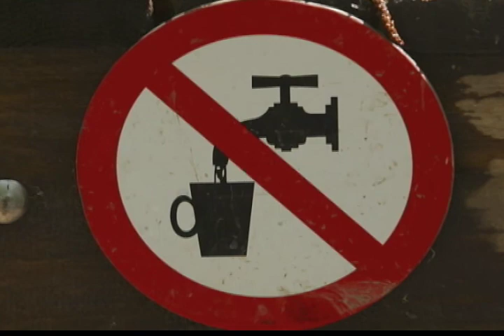The Aquamentary Version 1.0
The Aquamentary features Dreadlock Dave McDougald and John Welton discussing their music, the vision behind Waterfest and The Waterband's Wishing Well a non-profit foundation supporting sustainable clean water projects worldwide.